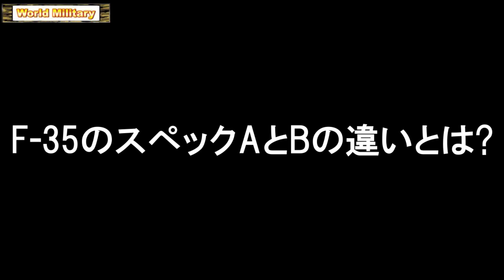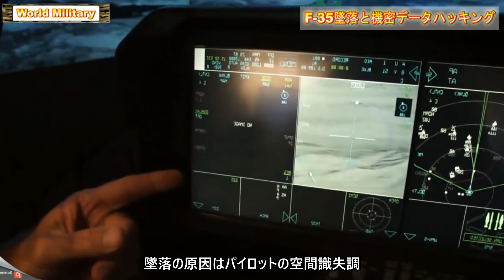F-35が自衛隊に147機配備！垂直着陸機F-35Bは「いずも」に搭載！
F-35が自衛隊に147機配備されることが決まった。

日本に配備されるF-35はAとBの2タイプがあり、F-35Bは垂直着陸ができる期待で海上自衛隊の「いずも」に搭載される予定だ。

F-35AはF-4の後継機として航空自衛隊に配備される。
今回はF-35のスペックやステルス技術、また中国によるハッキングで盗まれた極秘データについて解説する。

0:00 F-35ライトニング
2:10 敵のレーダーから身を隠せ！驚異のステルス技術とは?
3:59 F-35のスペックAとBの違いとは?
6:45 F-35墜落と機密データハッキング
8:27 F-35 これからの活躍と任務

【関連動画】

自衛隊最強部隊【第302飛行隊】世界が認める航空自衛隊の戦闘機F-4、F-35A解説